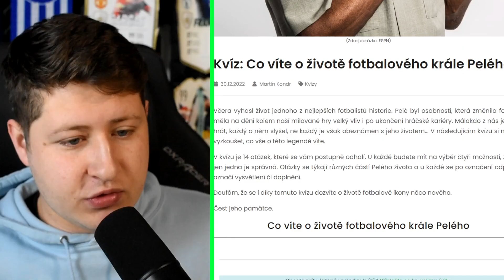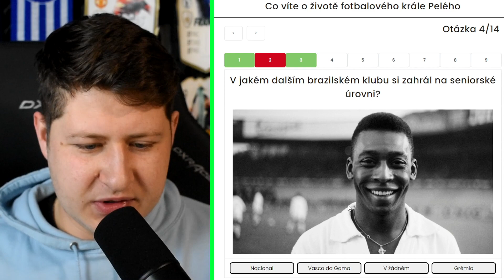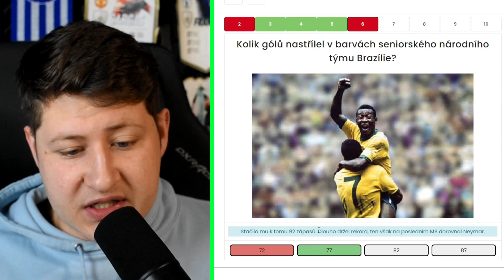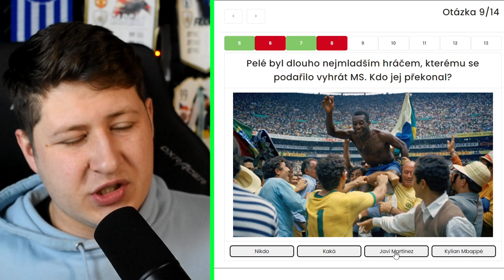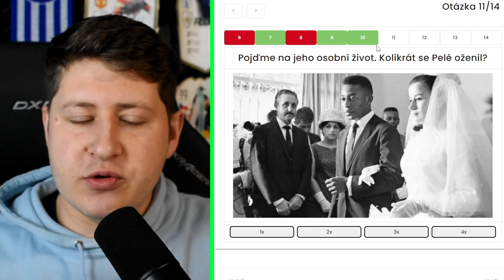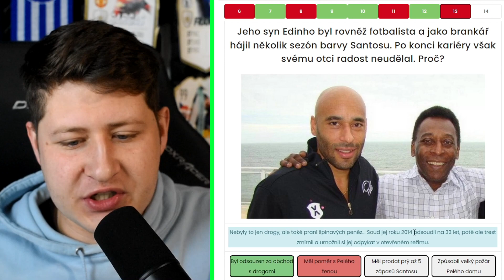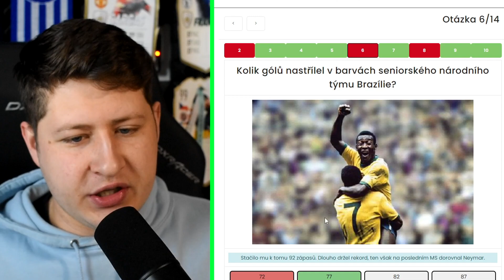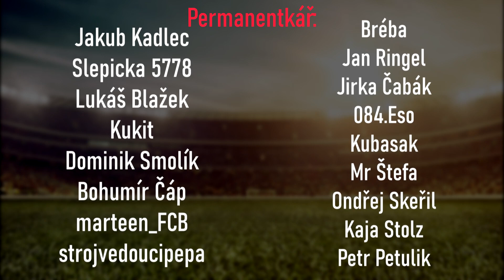Co vím o králi fotbalu? R.I.P PELÉ